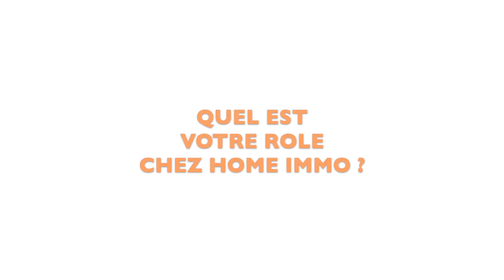ZOOM SUR OCEANE ET ANGELIQUE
Angélique Lo-Cicero et Océane Leroy, font partie de l'équipe Gestion locative des Agences Home Immo, elles géreront votre patrimoine immobilier à la perfection.